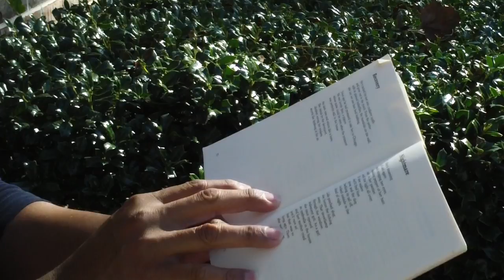"Recovery"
Kevin Kibble reads a poem by Rita Dove for the American Verse Project.